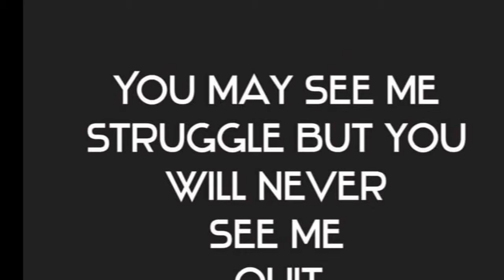Aggressive inline progression edit 2015